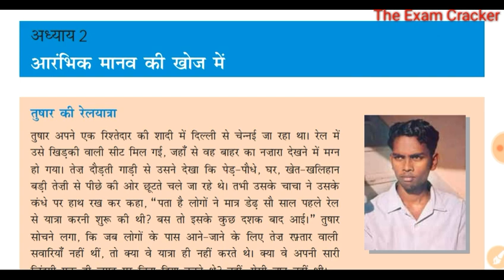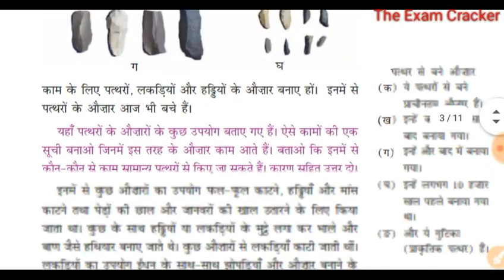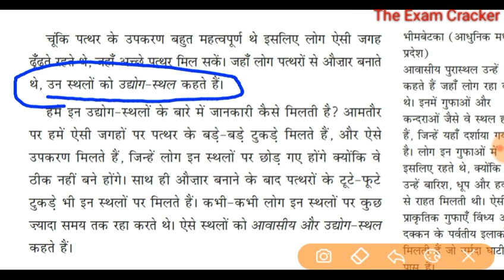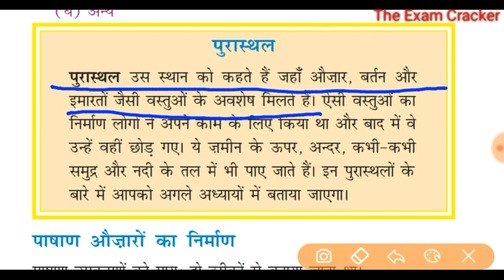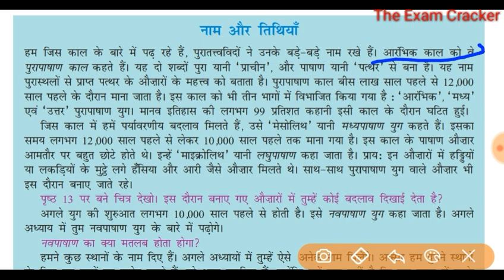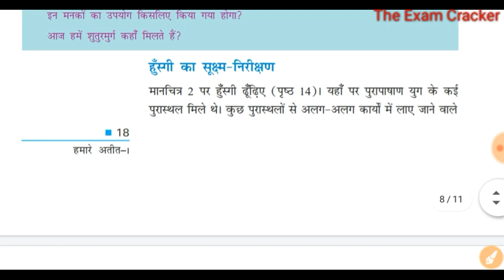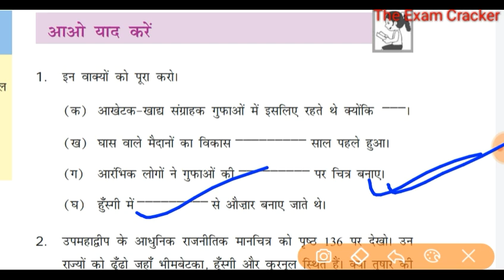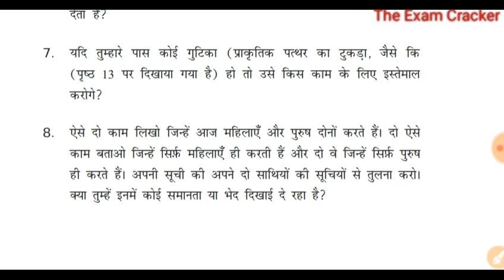NCERT Class 6 History Chapter 2 In Hindi